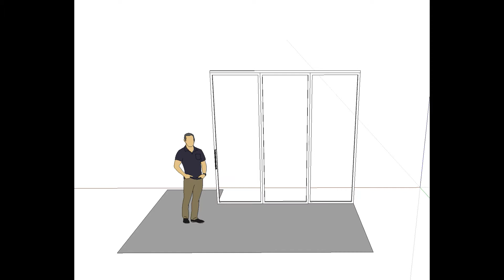4 HALL | Glass door options